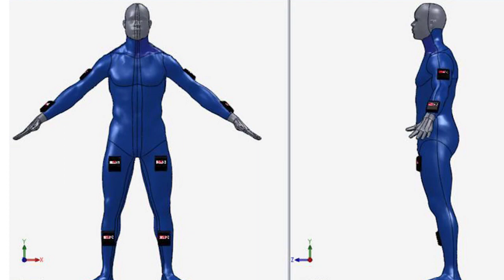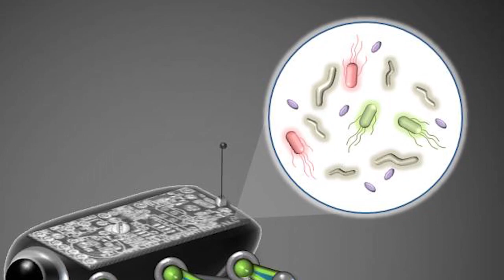NASA 360 Presents - From Science Fiction to Science Fact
Is suspended animation possible? Can we 3D print whole structures on the moon? How about swimming the ocean of Europa?

Maybe...

Join NASA 360 as we take a look at NASA's Innovative Advanced Concepts (NIAC).

NIAC nurtures visionary ideas that could transform future NASA missions with the creation of breakthroughs — radically better or entirely new aerospace concepts — while engaging America's innovators and entrepreneurs as partners in the journey.

*This video was originally posted on Oct. 28, 2014 on NASA 360’s sister channel, NASA eClips